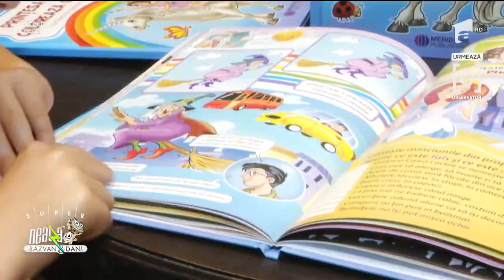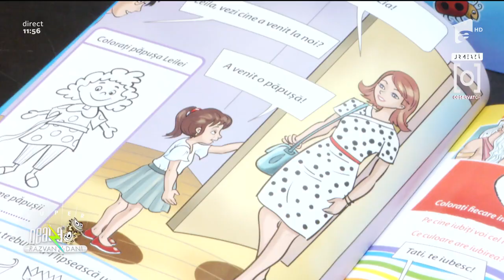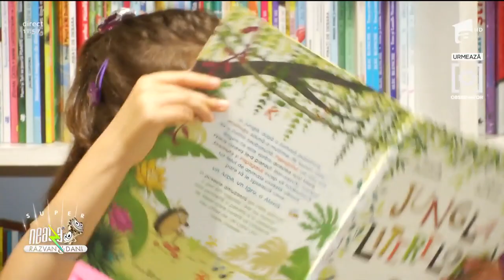Prințesa care colorează gânduri de Leila Momoc | Reportaje Neatza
Prințesa care colorează gânduri are acum 6 ani și este o fetiță iubită de părinții, sora și bunicii ei. Aceasta este prima ei carte și toate gândurile Leilei din paginile cărții sunt autentice, îi aparțin.